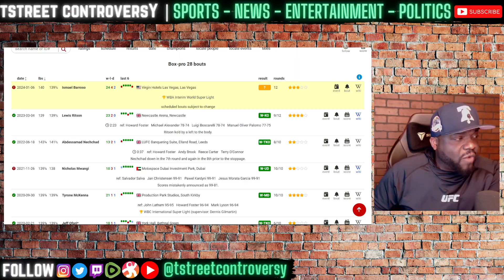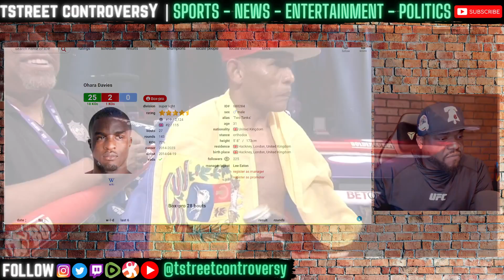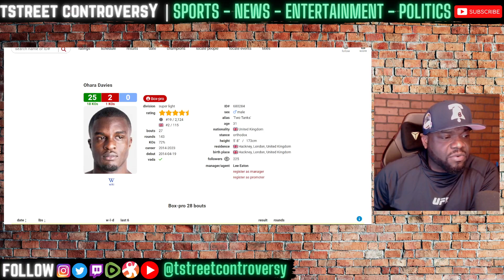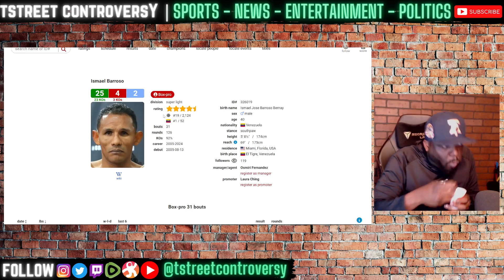"Old Man" Barroso STOPS Ohara Davies in 1! Rolly REMATCH? Fight REACTION! Haney vs Garcia DEAD?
TstreeT Controversy is a variety channel that covers everything from Boxing, MMA, Combat Sports, World, Local, & Political News, Pop-Culture, Entertainment News, Reality TV, Movies, Gaming, Documentaries, Family Law, & More.